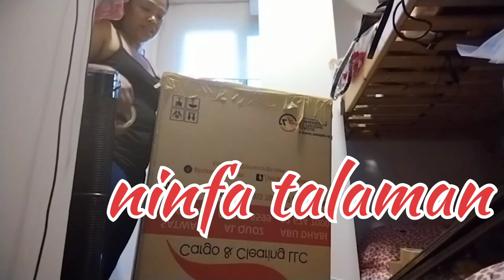Making balikbayan box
Making balikbayan box first is Yong buttom iclose at make sure na final na kci dapat Yong buttom is unahin  at make sure na yon na Ang final na close kaci pag nalagyan na yon mabigat na mahirap ng balikan pa na I lagyan Ng packaging tape  Buhay ofw